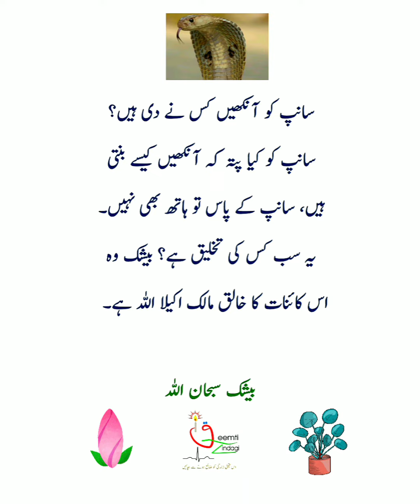Allah Ki Tareef | Allah Ki Qudrat | Saanp ki ankhen